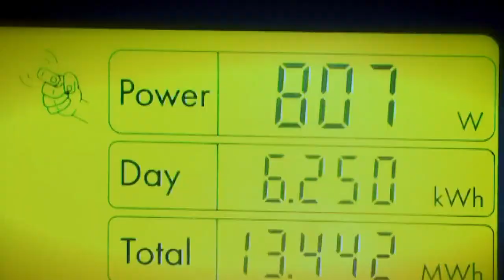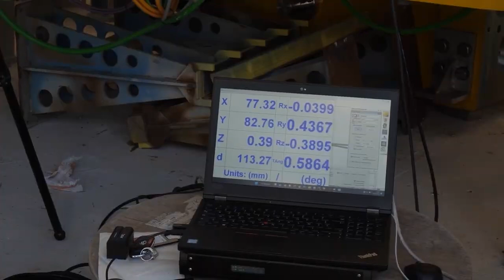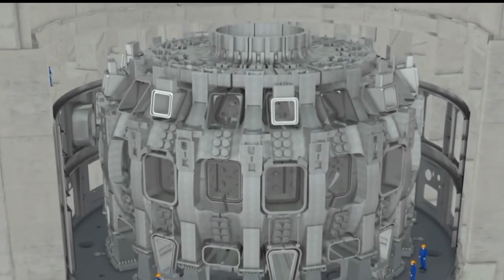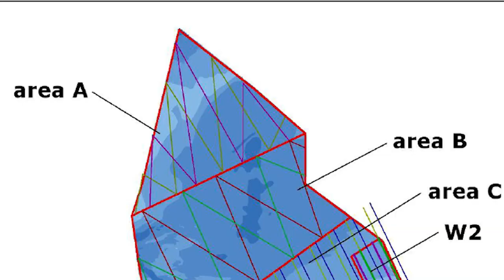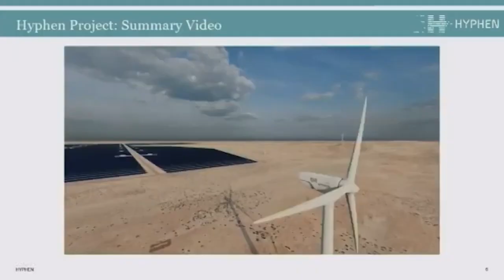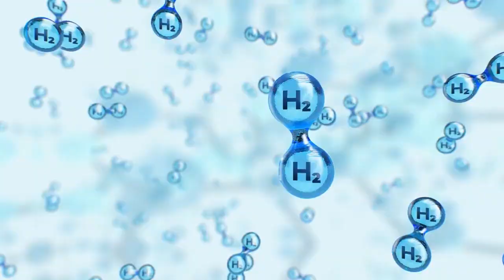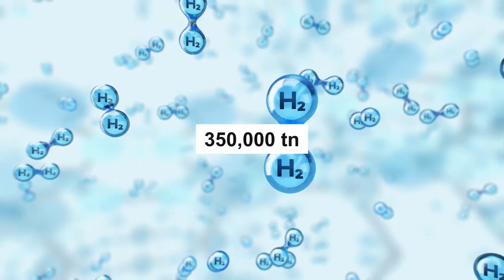3 MOST ADVANCED FUSION Clean Energy MEGA Projects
As the world invests in the future by shifting towards green energy, crazy energy megaprojects are emerging everywhere. Some are trying to recreate the sun on Earth, while others are building hundreds of wind turbines in the middle of the sea. In today’s video, we’ll take a look at some of the most exciting megaprojects currently under development in 2024 that promise to transform the energy sector in a few years.

tech, advanced, future, interesting